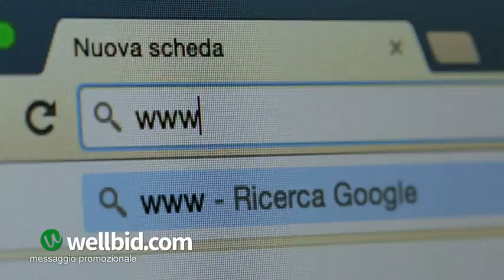Commercial for Sky TV (Italy)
In onda nelle stazioni televisive di Sky Uno, MTV e Cielo potrete guardare il nostro materiale promozionale. La pubblicità spiega le più importanti regole del Servizio e mostra come si svolge il lavoro quotidiano nel nostro ufficio. Conosci da vicino wellbid.com e inizia la tua avventura con le Aste!